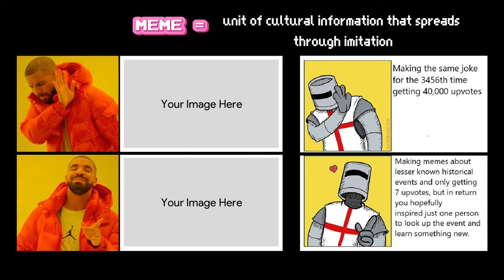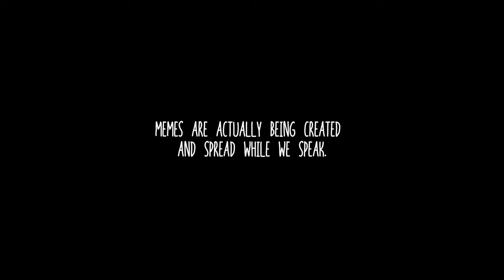Memes in 100 Seconds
Quick history of memes in 100 seconds. Buckle up for a whirlwind tour of the internet's most iconic moments.